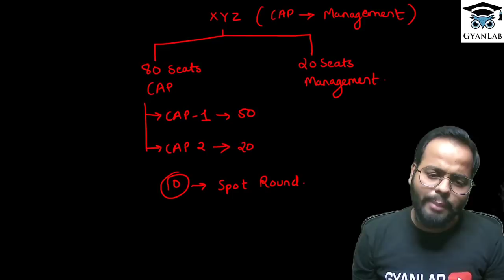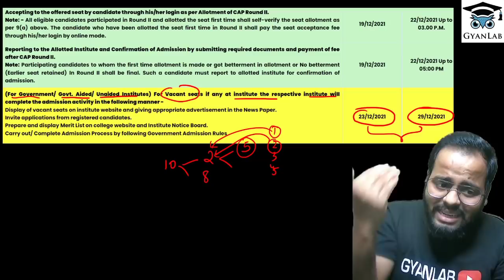MHTCET 2021 | Spot / Vacancy Round | Donation | Scholarship | Fees | Do's & Don'ts | Gyanlab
Gyanlab ncert ChannelClass 12th Revision Target Series 🎯 | Zero से Hero | MHTCET | Board's 2022 | Abhi Nhi Toh Kabhi Nhi

Join Telegram group For updates and schedule !

NEW SURPRISES ON IT'S WAY ❤️🔥